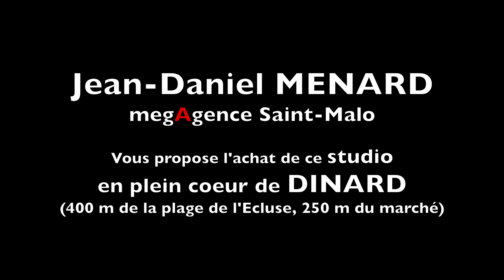STUDIO EN PLEIN COEUR DE DINARD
En plein centre de Dinard, dans un secteur très calme, à 400 m de la plage de l'Ecluse et 250 m du marché, vous aurez un véritable coup de coeur pour ce studio entièrement rénové, au 3ème et dernier étage d'une petite copropriété en pierre.
Vous bénéficierez de la jouissance de la cour commune et d'un rangement dans le cellier.
Idéal secondaire ou investissement locatif (très bon rendement).

Pour toute information et visite, mes coordonnées sont à la fin de la vidéo.